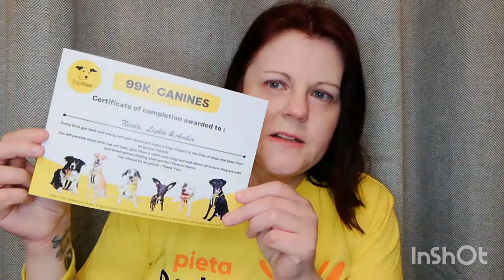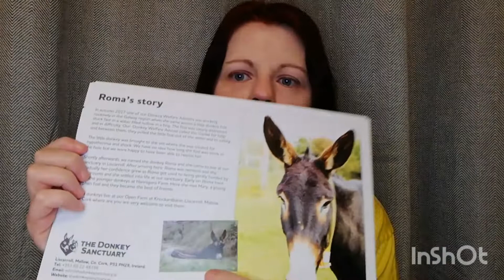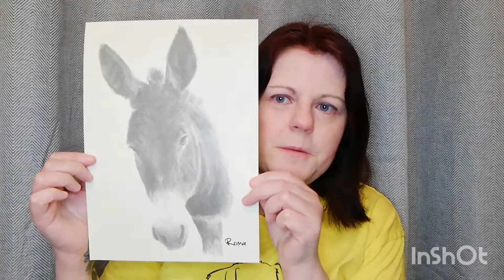Supporting Charity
Some of the charities I've supported recently.